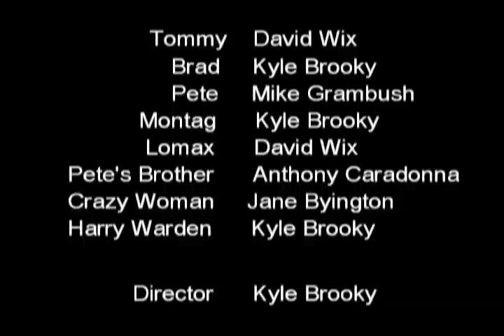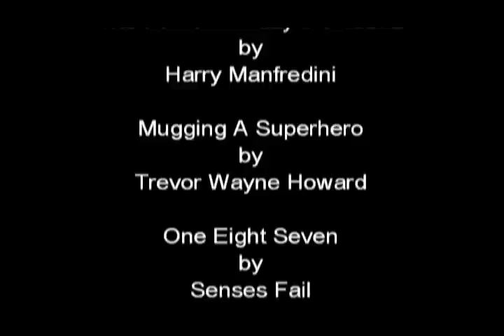My Bloodier Valentine (My Bloody Valentine Part 2) Slasher fan film [Part 2 of 2]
In this sequel to the original 1981 movie the town of Valentine Bluffs lives in fear of Valentines day. One year however a group of kids decide to throw a secret party, writing Harry Warden off as dead. Little do they know its about to be the other way around...

Part 2 out ot 2